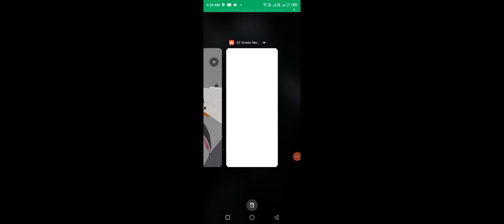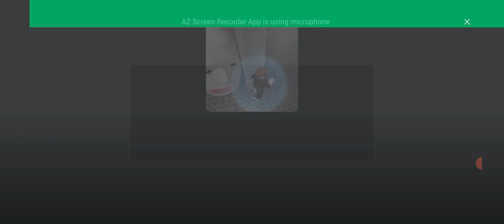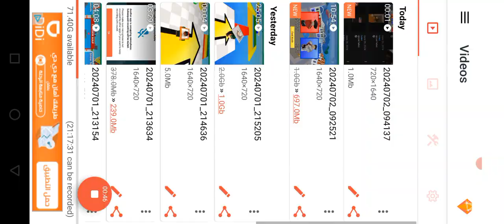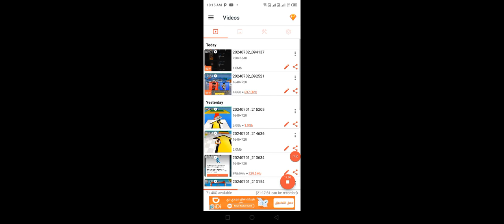July 2, 2024